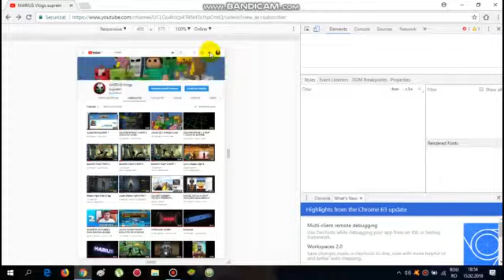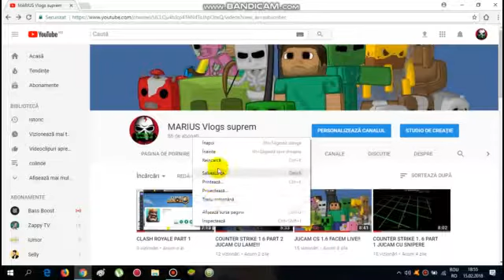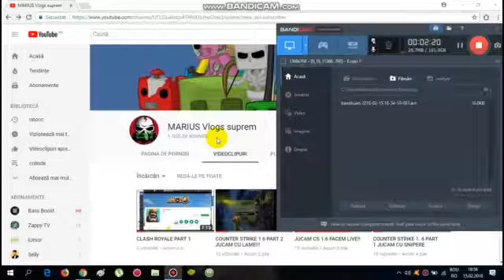CUM SA PACALESTI PE CINEVA CA AI 1 000 DE ABONAT!?!